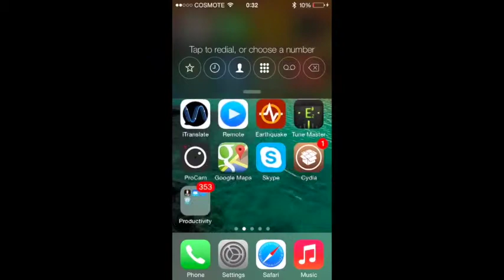Твик CallBar - минимизирует звонилку на iPhone